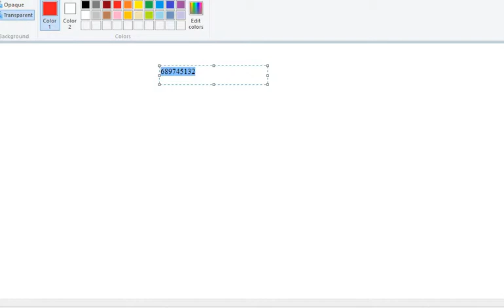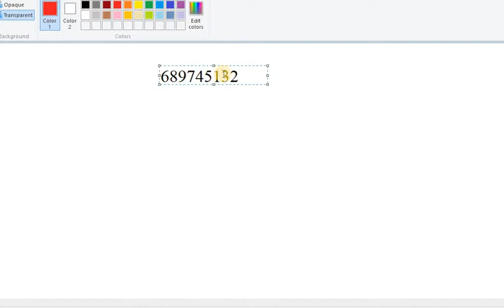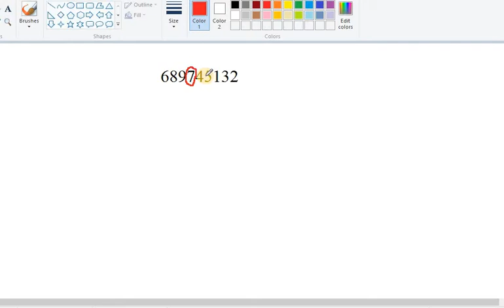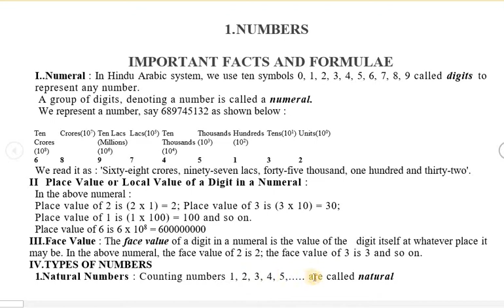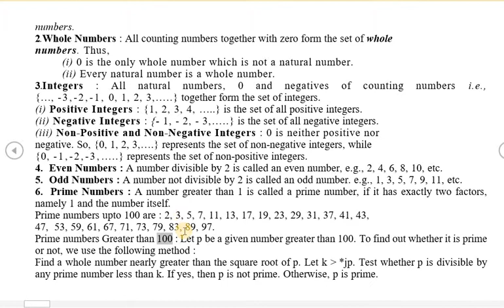Quantitative aptitude : basic and fundamental of numbers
Quantitative aptitude